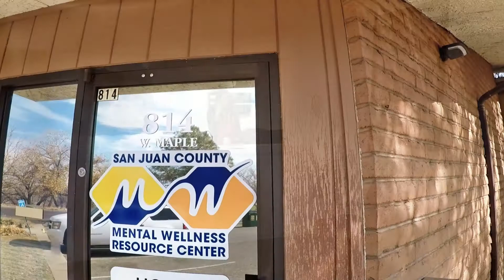Mental Wellness Resource Center Walk Through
Come take a look inside the NEW Mental Wellness Resource Center!
Located at 814 W. Maple St. in Farmington, the MWRC is open from 9:00 am to 5:00 pm, Monday through Friday.
Find more information online at SJCounty.net/MWRC